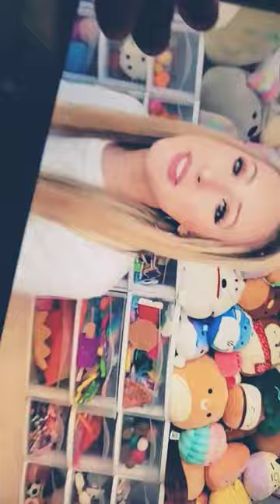July 4, 2023